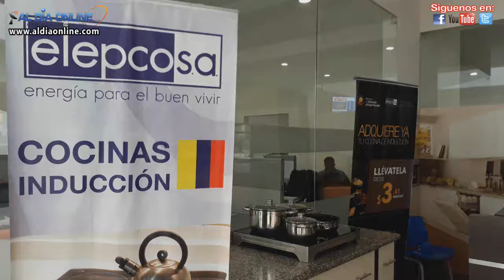ING JOSÉ SEMANATE - PRESIDENTE EJECUTIVO ELEPCO S.A